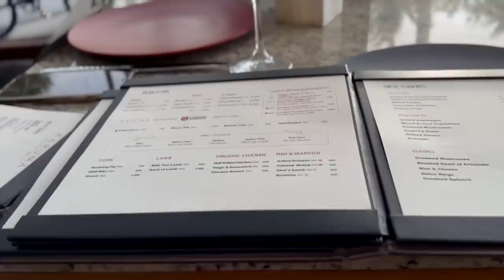PREGNANCY SURPRISE !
nakaanddom